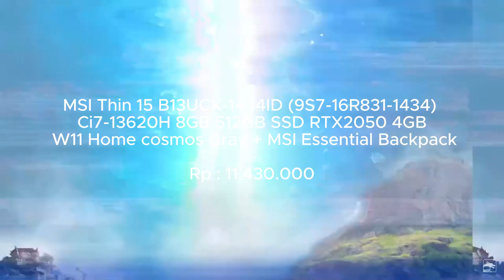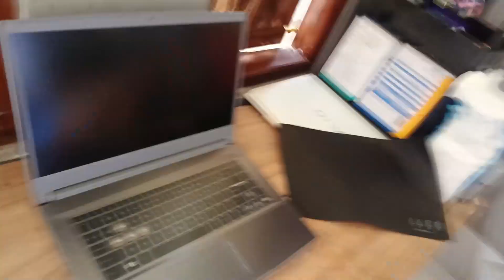11 juta-an # MSI Thin 15 B13UCX-1434ID Core i7 Gen 13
MSI Thin 15 B13UCX-1434ID (9S7-16R831-1434) Ci7-13620H 8GB 512GB SSD RTX2050 4GB W11 Home cosmos Gray + MSI Essential Backpack include inside Box
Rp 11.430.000